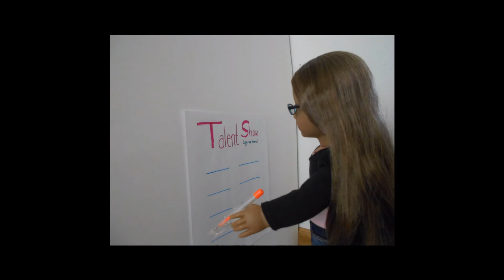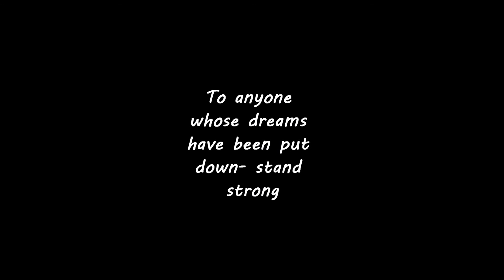Part of Me AGMV HD *3RD PLACE* (AGDanceAcademy12)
This is my very first American Girl music video! I spent about 43 hours on this so I hope I get comments, likes, and maybe even favorites! ;)
This is for AGDanceAcademy12's contest. :)
Sorry if the audio isn't good. I was having technical difficulties. 4th time uploading! :(

STORYLINE:
Kanani is coming home after a day at school. She flashes back to earlier that day when she went to sign up for the talent show and the mean girls laughed at her. She decided she didn't want to sign up. Then she plays her guitar at home- being herself! The next day she comes home crying. In an attempt to fit in, she removes all her "un-cool" stuff from her room and replaces it with "cool" stuff. She is about to get rid of her guitar when she realizes that the mean girls cannot control her life and starts to play it again. The next day at school she signs up for the talent show. She writes a song and practices it really hard for the show. In the end, her performance wins her 1st place! :D
~ℓ α n i є

Find me on:

e t s y